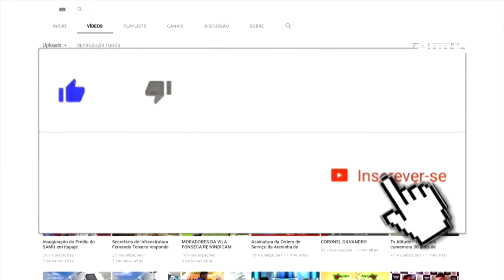Wesley Safadão pisa e chuta celular de fã durante um show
Nas imagens, ele aparece em um show cantando seu repertório, até que um fã joga seu celular em cima do palco. Os telespectadores esperavam que ele pegasse o celular para tirar fotos e vídeos, porém o cantor fez algo inesperado: pegou o celular com os pés e praticamente jogou futebol com o aparelho.

“Virou moda?”, comentou um fã; “Cada vez mais decepcionada com esses cantores.”, escreveu outro; “Que mal educado, por isso não gasto meu dinheiro para assistir o show desse babaca”, finalizou um rapaz.

Lembrando que o cantor já se envolveu em muitas polêmicas desse tipo, a última delas, foi na gravação do seu DVD, onde vários fãs clubes repercurtiram a ocasião. “Enquanto os fãs do Luan Santana estão em Salvador na gravação do DVD dele sendo muito bem tratados, os fãs do Wesley estão sendo humilhados em Fortaleza”, desabafou um dos integrantes de um grupo de WhatsApp.
Assim como Safadão, em junho deste ano o cantor Ferrugem se envolveu em polêmica parecida. Durante a apresentação, um fã que estava do lado do palco tentou chamar a atenção do famoso literalmente, pegando no pé do pagodeiro, que acabou pisando no rapaz. Ferrugem seguiu o show como se nada tivesse acontecido.
Pra me defender! O que você aí faria? Imagina se eu tivesse embaixo do palco socando o pé de vocês? Se coloquem no meu lugar um pouquinho. Ele tava socando o meu pé o tempo inteiro, cravando a unha entre a minha calça e a minha meia”, disse ele.

Segundo informações da colunista Fábia Oliveira, do jornal ‘O Dia’, o fã que foi pisado se mostrou indignado por Ferrugem tê-lo acusado de agressão. Ainda de acordo com o universitário, não está descartada a possibilidade de processar Ferrugem por agressão.

No domingo, um dia antes do ocorrido, Ferrugem abandonou o show do Forró do Bosque, também na Bahia, após um fã atirar um copo em sua direção, mas que acabou não atingindo o cantor.